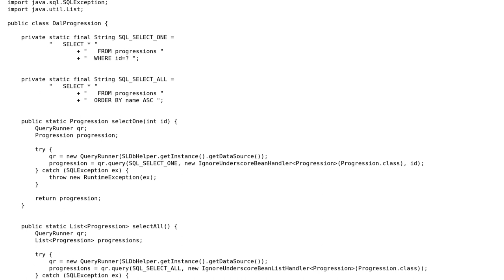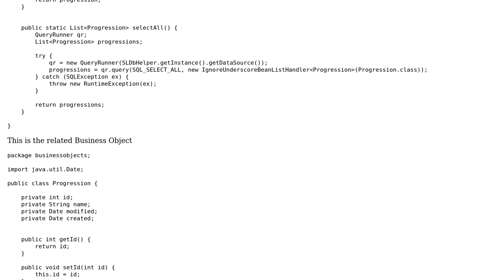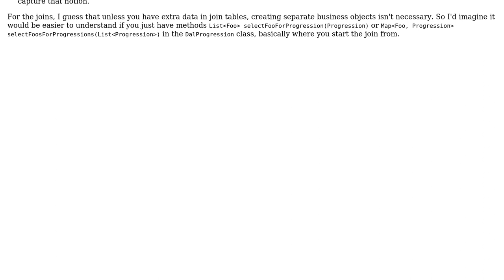Data Access Layer and Business Objects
With thanks & praise to God, and with thanks to the many people who have made this project possible! You are responsible for your own actions.